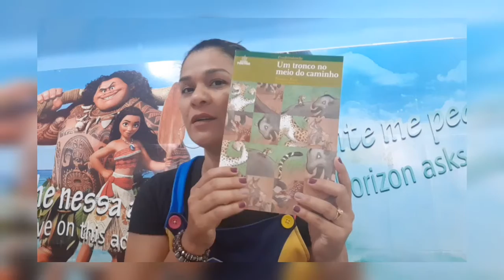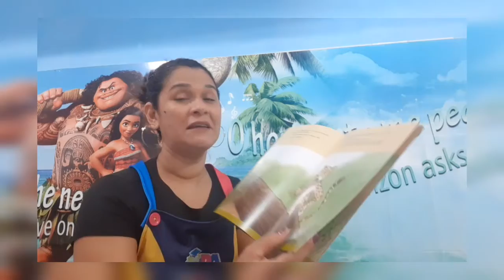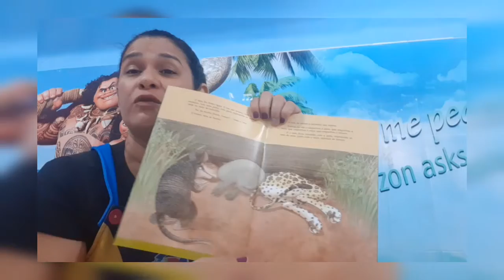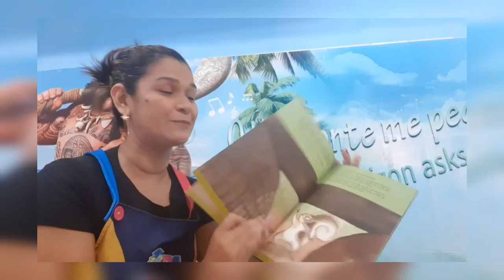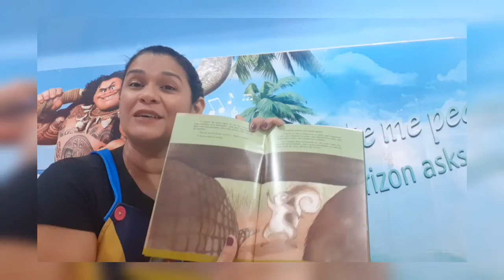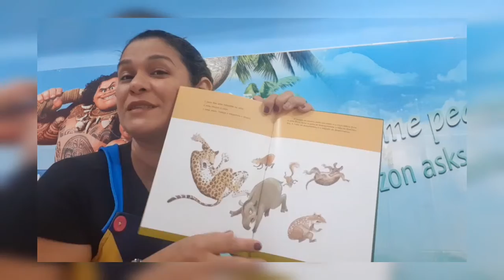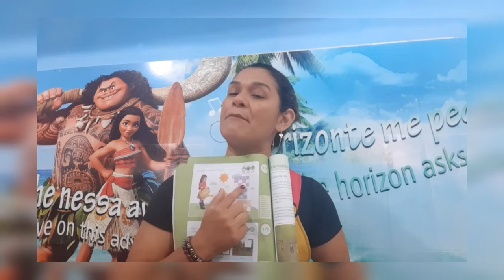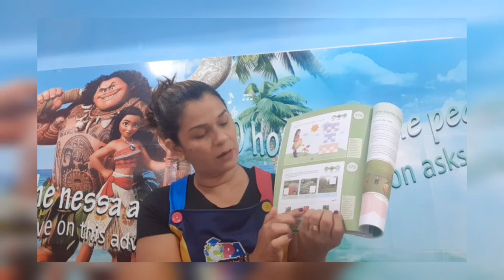Natureza e sociedade. 08/12/2020